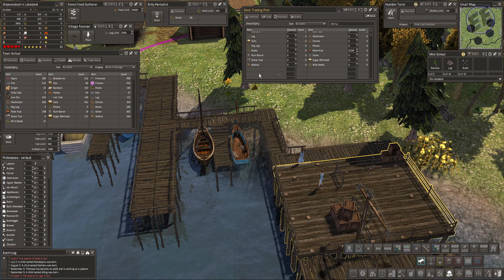Banished MegaMod 9 - Trade ~ S13 Ep4 / @BlackLiquidteam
Today I Play Banished MegaMod 9.

There are 7 PKM files that need to be added to your mod folder or you may experience missing items and the game could be unstable. It is large! Load times can be long, be patient.

About the Game: In this city-building strategy game, you control a group of exiled travelers who decide to restart their lives in a new land. They have only the clothes on their backs and a cart filled with supplies from their homeland.

The townspeople of Banished are your primary resource. They are born, grow older, work, have children of their own, and eventually die. Keeping them healthy, happy, and well-fed are essential to making your town grow. Building new homes is not enough—there must be enough people to move in and have families of their own.

Banished has no skill trees. Any structure can be built at any time, provided that your people have collected the resources to do so. There is no money. Instead, your hard-earned resources can be bartered away with the arrival of trade vessels. These merchants are the key to adding livestock and annual crops to the townspeople’s diet; however, their lengthy trade route comes with the risk of bringing illnesses from abroad.

There are twenty different occupations that the people in the city can perform from farming, hunting, and blacksmithing, to mining, teaching, and healing. No single strategy will succeed for every town. Some resources may be more scarce from one map to the next. The player can choose to replant forests, mine for iron, and quarry for rock, but all these choices require setting aside space into which you cannot expand.

The success or failure of a town depends on the appropriate management of risks and resources.

New Let's Plays Every:
Monday Through Friday @ 1pm Eastern
Occasional second videos at 2pm Eastern

All times U.S. Eastern. Times subject to change. Times are approximate as Jibba may start early, late, miss it completely, forget, remember but be apathetic to it. you get the picture.

This channel and all videos contained here-in are intended for audiences 13 years of age or older. If you are under 13 years of age, please refrain from viewing the content contained on this channel or within it's videos.
I assume no responsibility for any person under the age of 13 who may misrepresent their age in order to view content on this channel or within it's videos.